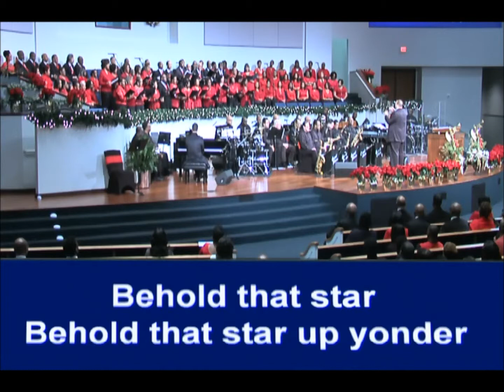The Fort Bend Church (Chorale) "See That Star"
The Fort Bend Church (Sugar Land, Texas) where Byron C. Stevenson serves as Senior Pastor celebrates the birth of Jesus Christ with this Christmas arrangement. The Fort Bend Music Ministry is led by W. Keith Eason who serves as Minister of Music. This song is entitled "See That Star" which was arranged by Victor Johnson. The soloists are Kevin Reed (Tenor) and Martha Elliot (Soprano).